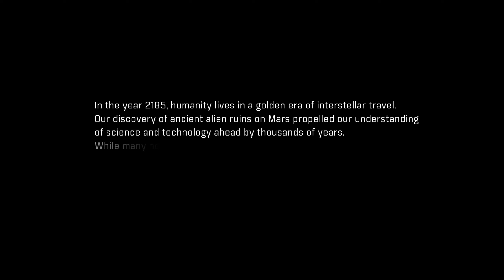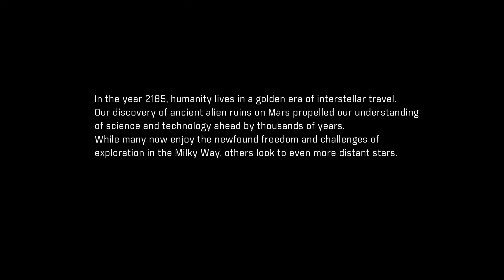Mass Effect: Andromeda (Part 1) | First Steps in a New Galaxy | No Commentary 1440p 60fps Gameplay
Attempting to a 100% playthrough, but I'm sure I'm gonna miss a thing here and there...cause yk...I'm a clown.

Trying out a new thing with playthroughs, since I can't fully playthrough a game over a single night or even sometimes a week (also I don't want to burnout on an excellent game). So, I'll upload segments as I play the game through and then I'll upload a "final longplay" version of the playthrough once I'm fully finished with the game. Also, some people prefer long vids and other prefer shorter ones so meh.

Still sticking with no commentary though, don't y'all worry.